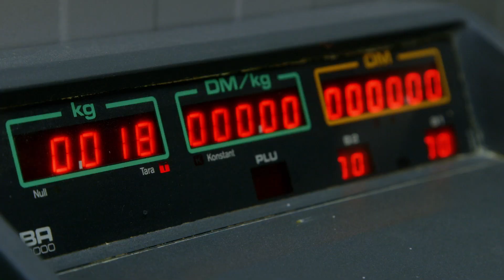Die Feldgieker - Fleischerei Weber GmbH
Geschäftsführer Tobias Weber erklärt die Herstellung von Stracke und Feldgieker.
Durch die Warmverarbeitung der Schweine aus der heimischen Region nach der Schlachtung  und der Reifezeit in klimatisierten Lehmkammern erhalten die Eichsfelder Stracke und der Eichsfelder Feldgieker den unverwechselbaren Geschmack. Die Wurstwaren werden nach alten Familienrezepten mit Naturgewürzen hergestellt.